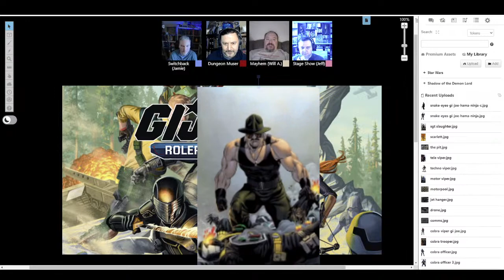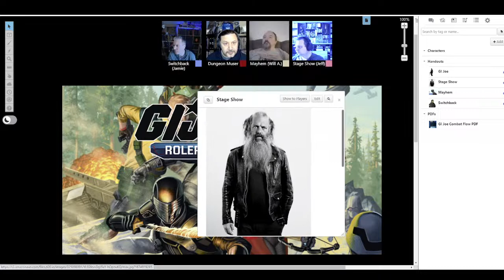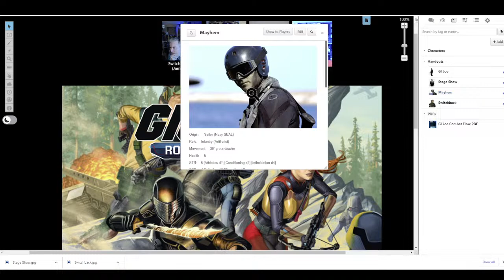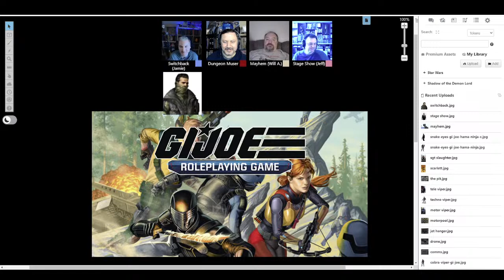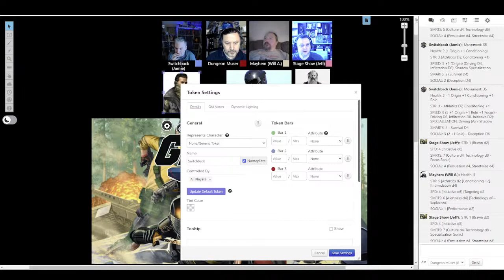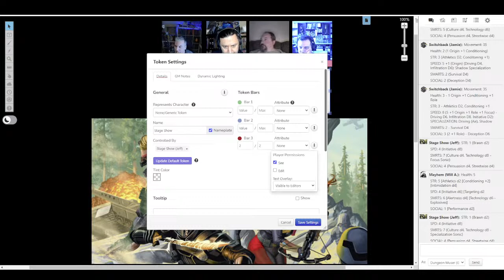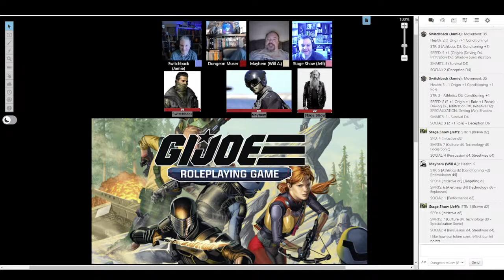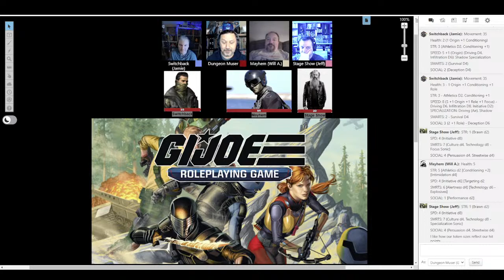Actual Play - GI JOE Roleplaying Game: Getting the Squad Together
Tonight, we kick off our new ongoing campaign playing Renegade Game Studios' excellent new GI JOE Roleplaying Game.